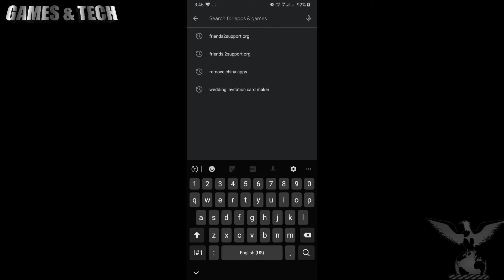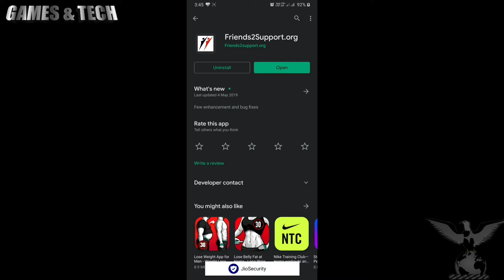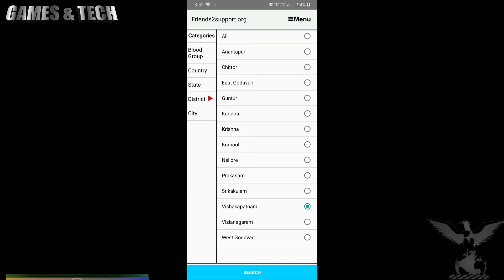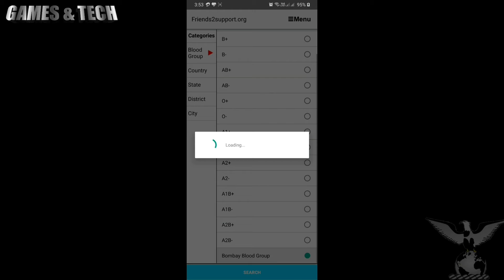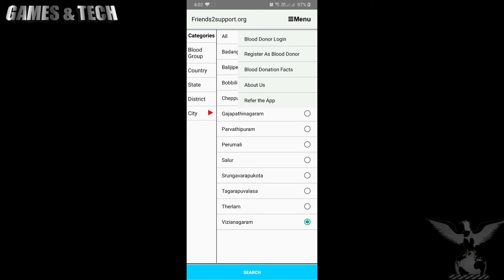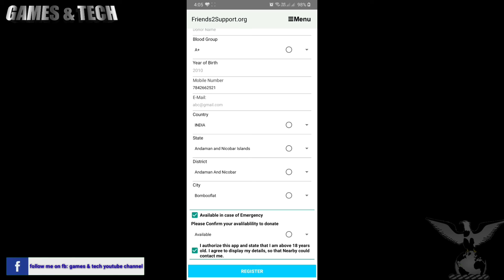Blood donors for blood | Friends 2 support.org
WORLD BLOOD DONORS DAY IN 14TH,JUN,2020